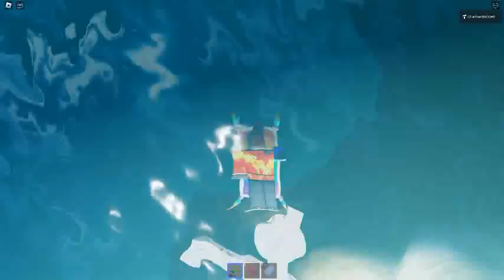Ceiling Fan 16325 In Toucan Fan's Haunted Fan Land